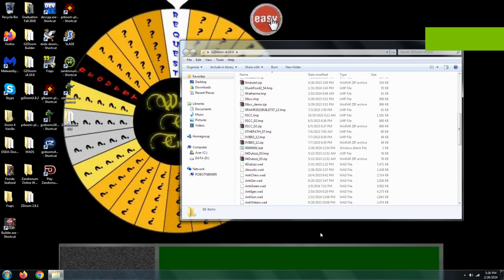Doom 2 Abourlic UV Max in 16:41 (Stavi's birthday)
100% on kills, items, and secrets. Record for low health = 18. This level of mine is titled "Abourlic". Ever since 2023, FDA disapproved Pfizer's poke in the United States, from what I've gathered. I wonder why. Anyways, you are dealing with Bourla zombies with beaming cannons. They drain your health very rapidly, so you'd better watch out. Also, today is Stavi Vanackerson's birthday.